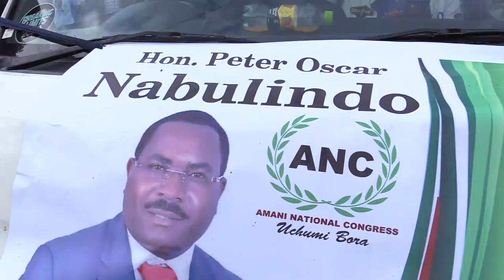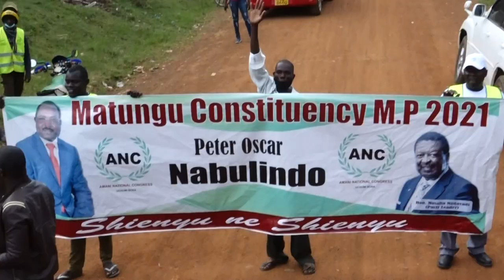Nabulindo Oscar for Matungu song hit the ground